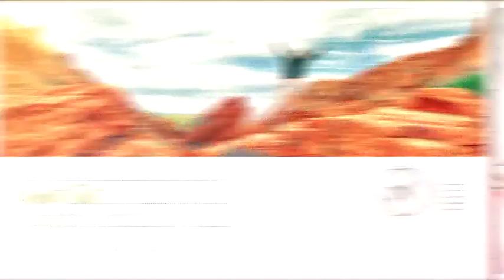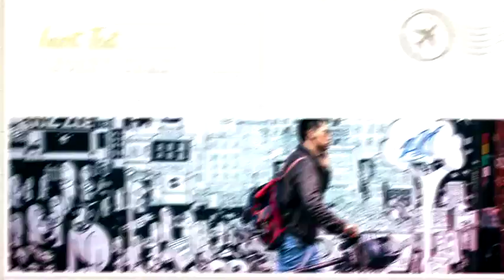Travel Postcard After Effects Templates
Project features:

121 Image/Video Placeholders
Compatible with After Effects CS5.5, CS6, CC, CC2014, CC 2015, CC 2017
100% After Effects Project
Controller Features:
Easy Color Change
Remove Texture

3D Ocean (3D Models & Accessories From $1) For 3D Models, Textures, Materials & Shaders, 2D Concepts and more